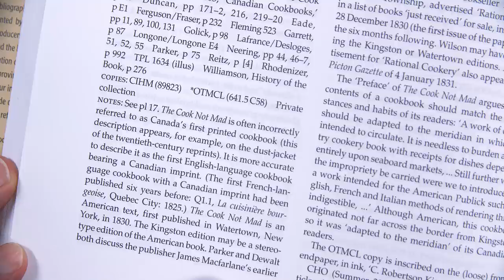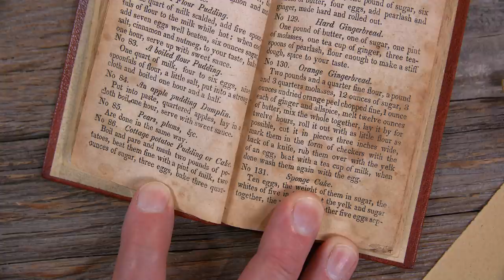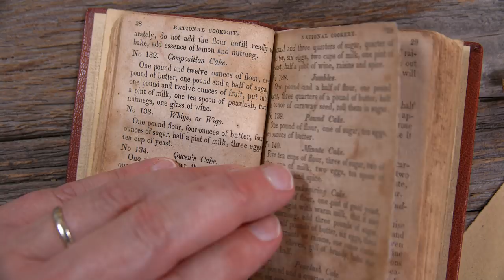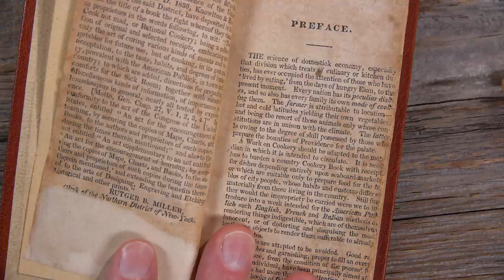1831 Cottage Potatoe Pudding Or Cake Cook Not Mad - Old Cook Book Show - Glen And Friends Cooking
1831 Cottage Potatoe Pudding Or Cake Cook Not Mad - Old Cook Book Show - Glen And Friends Cooking
The recipe today is from the 1831 American printing of a rather strange little cookbook called "The Cook Not Mad Or Rational Cookery..." the title goes on from there as was the custom for cookbook titles in this period. Overall the book is a mishmash of recipes gathered word for word from other sources, and presented with a very Pro American / Anti European bent in the wording of the introduction.
There is a Myth created and perpetuated by a modern day book publisher that this was Canada's first cookbook... but it wasn't. It's a great story that sold countless reprints in museum gift shops across Canada; but sadly just a fabrication to sell more books.

Yes I know Potato isn't spelled 'Potatoe'... but that's the way it was often spelled in cookbooks during this time period and this old cookbook is no exception.

No 86. Cottage potatoe Pudding or Cake.
Boil and pare and mash two pounds of potatoes, beat them fine with a pint of milk, two ounces of sugar, three eggs, bake three quarters of an hour. A quarter of a pound of raisins or currants may be added, or leave out the milk and add a quarter of butter, it will make a good cake.